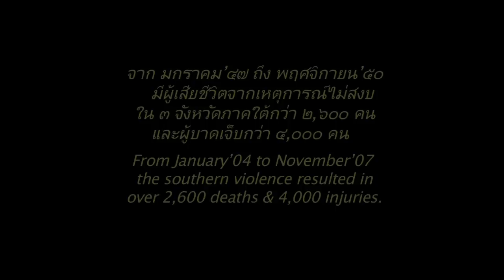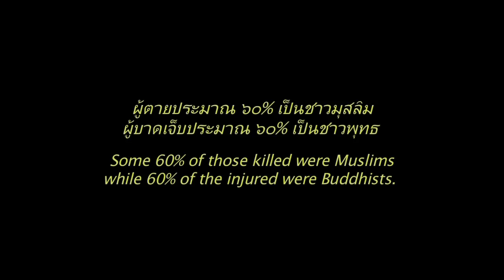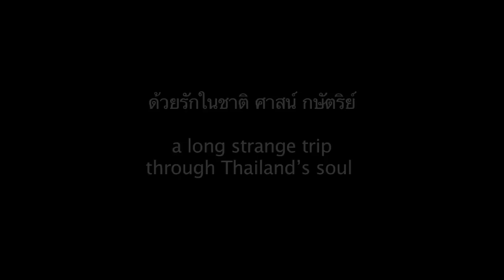Citizen Juling - Official Movie Trailer (2 min)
The official movie trailer of "Citizen Juling". A documentary film by Kraisak Choonhavan,  Manit Sriwanichpoom and Ing K.     Available for download at Itunes store (follow the link below):